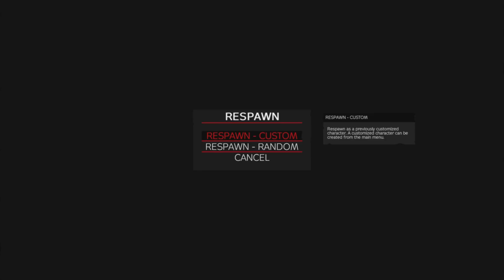Just Another Comp DayZ PS5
Im honestly running out of ideas